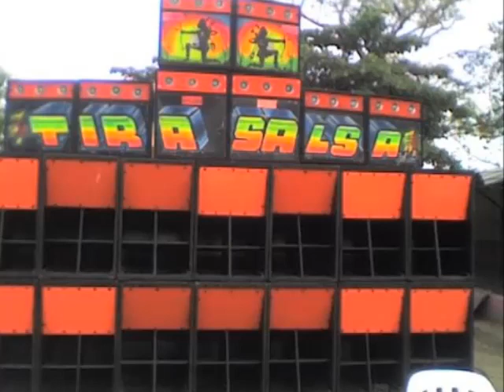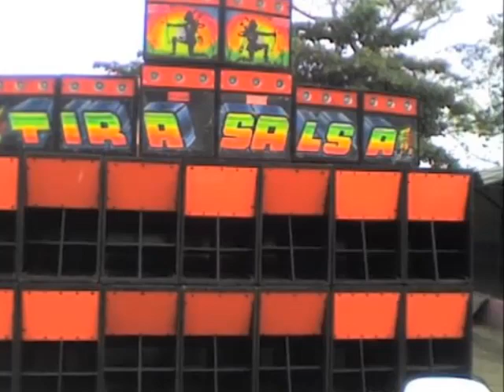La Dama bendita - El Guajiro tire flechas